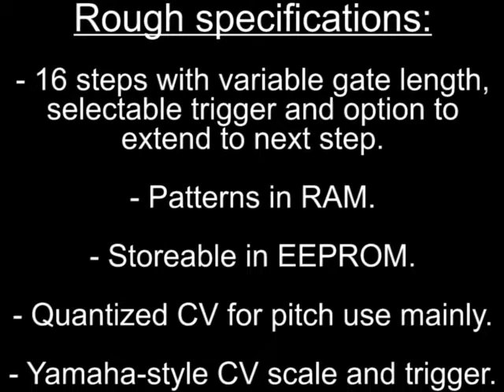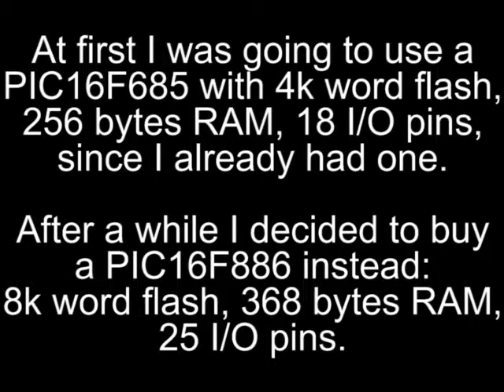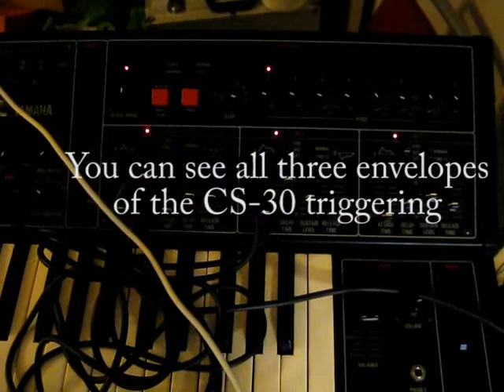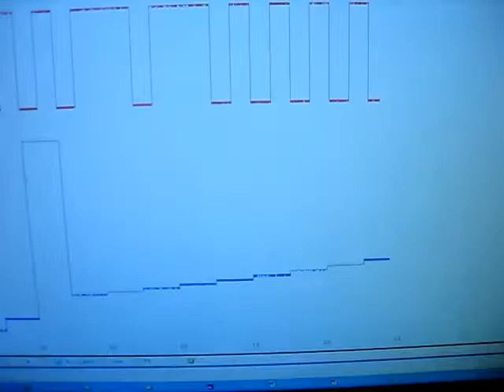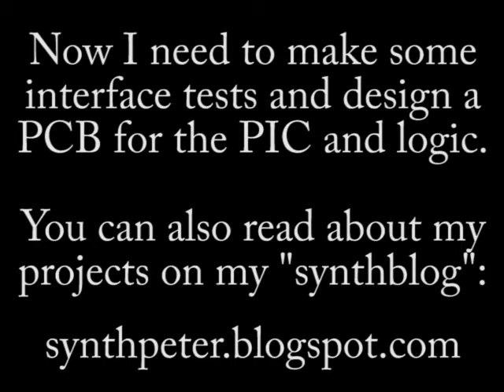Step4x16 D.I.Y sequencer breadboard prototype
Some words about the specifications and design for my D.I.Y. step sequencer designed and developed by myself.
I call it "Step4x16".
The outputs will be a HZ/Volt CV and S-trig so it will work with my Yamaha CS-30.
It will have 4 patterns with 16 steps each and some nice features, like reverse pattern playback, ping-pong playback, random playback, extending step triggers to next step, etc...
I'm using a PIC16F886 and a 12-bit DAC.
4 patterns will be in RAM. There will be a 1 pattern copy buffer so you can copy from 1 pattern to another. It will also be possible to store 4 patterns in EEPROM.